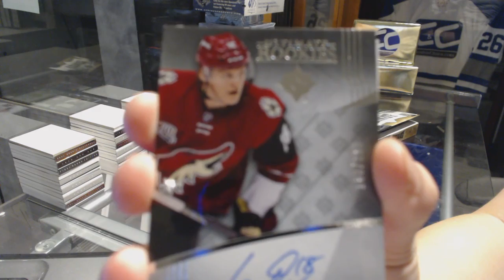Xmitsui's 16-17 Upper Deck Ultimate Hockey Free Box Break